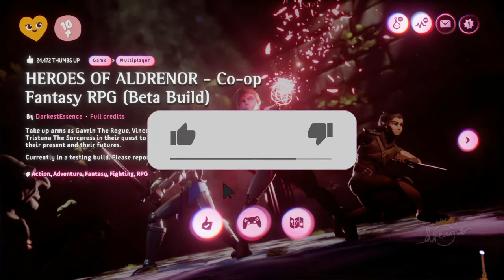HEROES OF ALDRENOR CO-OP FANTASY RPG (BETA BUILD) - DREAMS PS4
If you’d wanna see more videos from me and keep supporting what I do make sure to donate whatever you’d want or can below V

PSN - H_ngamer
MC PC User : H_ngamers

Hi Im HN or H ngamers who loves to record content for you
to contact this email ^